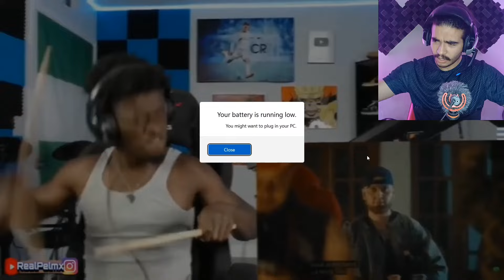واکنش خارجی ها به هیپهاپولوژیست و ویناک | ری اکشن لا مامورا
TimeStamps :
0:00 واکنش خارجی ها به هیپهاپولوژیست
2:00 ری اکشن لا مامورا
4:00 ری اکشن لا مامورا هیپهاپولوژیست
6:00 لا مامورا هیپهاپولوژیست
8:00 ری اکشن خارجی ها به هیپهاپولوژیست

سلام ستونا اینجا مودیاک تیمه و امروز اومدیم
دوباره با ترجمه واکنش خارجی ها به رپ فارسی 🔥🇮🇷

اگه میخوای بیشتر باهامون آشنا بشی خلاصه بهت بگم که ما امیر و علی هستیم دوتا از مخاطبین سرسنگین رپ فارسی نزدیک به 13 ساله رپ گوش میدیم و تو این مسیر فعالیت های رپی هم داشتیم از جمله آهنگسازی و تنظیم صدا که رشته تحصیلی مون هم هست!

❤️ساب کن خانوادمون بزرگ تر بشه❤️

سلب مسئولیت حق نسخه برداری بر اساس بخش 107 قانون حق چاپ 1976، برای "استفاده منصفانه" برای اهدافی مانند انتقاد، اظهار نظر، گزارش خبری، تدریس، بورس تحصیلی و تحقیق در نظر گرفته شده است. استفاده منصفانه، استفاده ای است که در قانون حق چاپ مجاز است و در غیر این صورت ممکن است نقض شود. استفاده غیرانتفاعی، آموزشی یا شخصی تعادل را به نفع استفاده منصفانه تنظیم می کند. حق چاپ محفوظ، تخلف محسوب می گردد. تمامی حقوق متعلق به صاحبان مربوطه می باشند

Track : La Mamura
Artist : Hiphopologist @Hiphopologist
لینک موزیک خواننده :